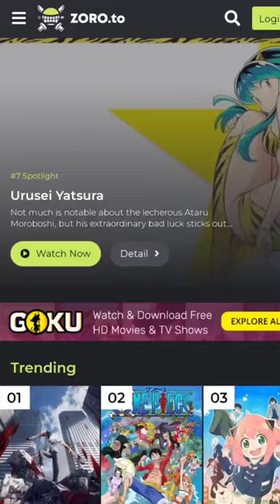TOP 3 WEBSITE TO WATCH ANIME